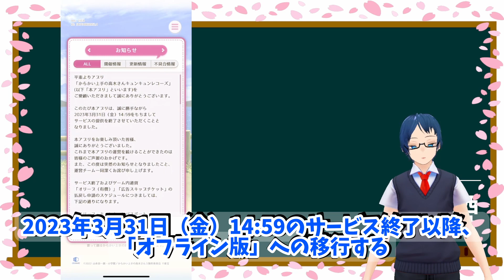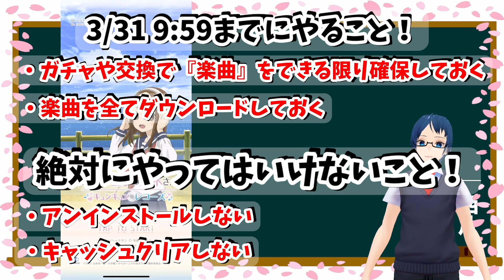【キュンレコ】絶対に3/31の9:59までに見てください！サービス終了までにやることと注意点解説！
ありがとう。キュンレコ。

からかい上手の高木さんキュンキュンレコーズサービス終了にともないオフライン版に移行します。それまでに絶対にやっておくべきことと注意点のまとめ動画です。
時間のない方は 2:25 からのまとめだけでも見ていただけたらと思います。

2:25 まとめ

からかい上手の高木さん大好きVtuberのスージーです！

■『からかい上手の高木さん3』感想動画リスト

引用元：山本崇一朗、ゲッサン、小学館、からかい上手の高木さん、からかい上手の高木さんキュンキュンレコーズ、TOHO、